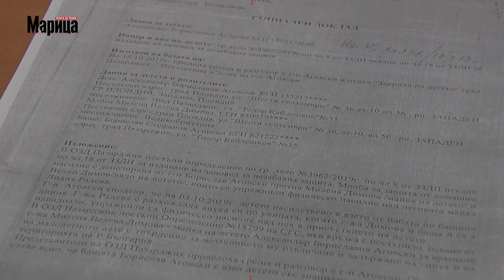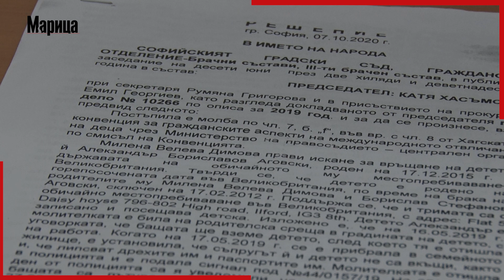Млада майка се бори за детето си